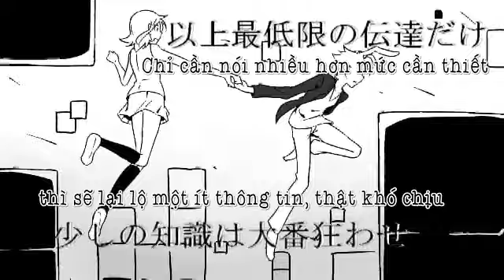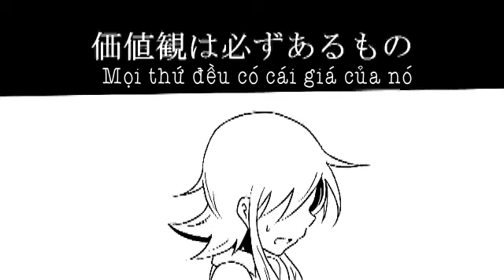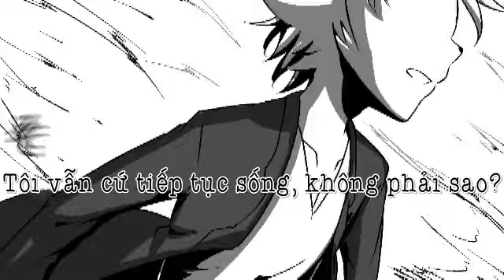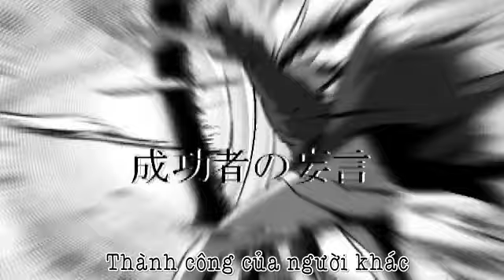[Konbu Fansub] Nibyoukan (Fanmade PV) - GUMI - Vocaloid Vietsub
Konbu Fansub giới thiệu
Nibyoukan - GUMI việt sub

Original title: 【GUMI】ニビョウカン【PV付オリジナル曲】

Mix: tomobo-P

Fanmade PV: 【厨二全開で】ニビョウカン【表情つけてみた】

Sub by Konbu Subteam

Trans, Timing, Encode: jinLa